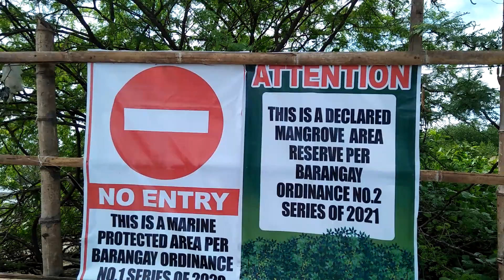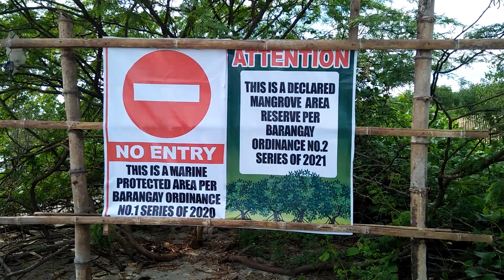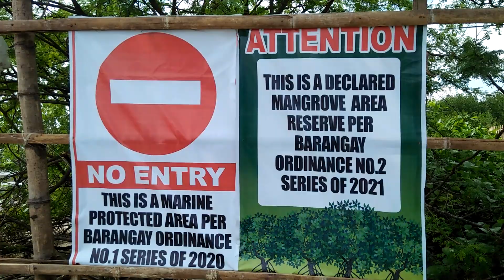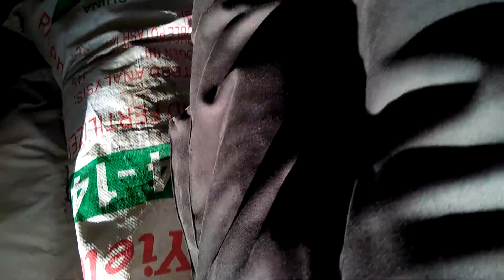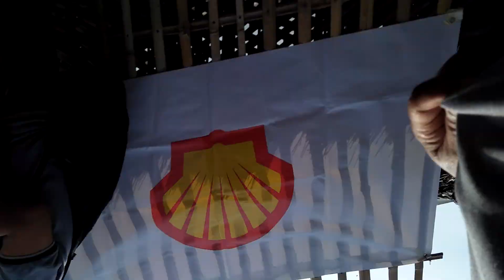Mangrove three planted in the Pilipinas Shell Foundation, Inc. cleaned at this time.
Mangrove three
Bonbon, Cagayan de Oro City